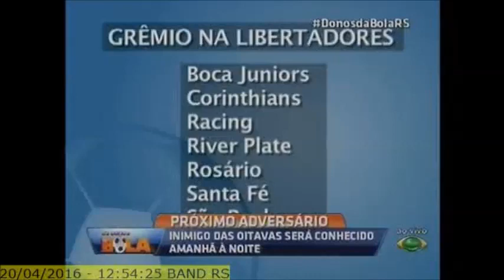OS Donos da Bola RS - 20/04/2016 - parte 1